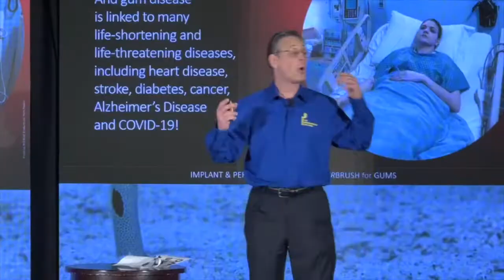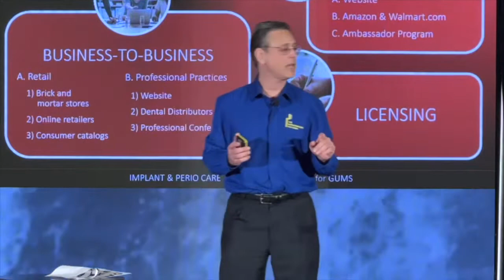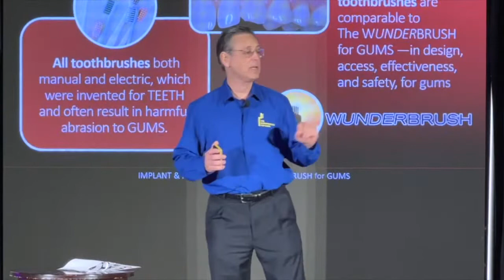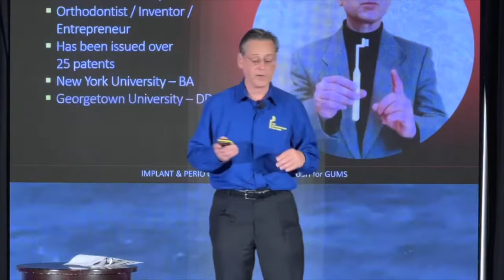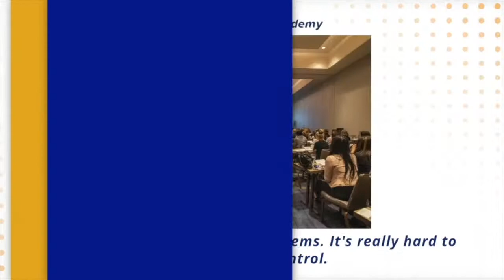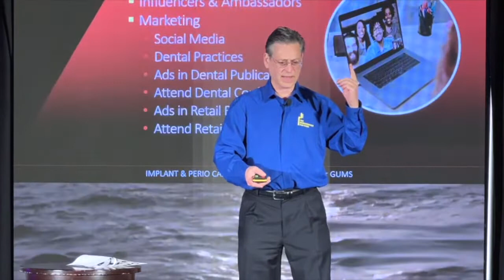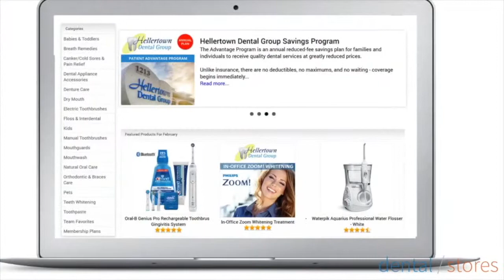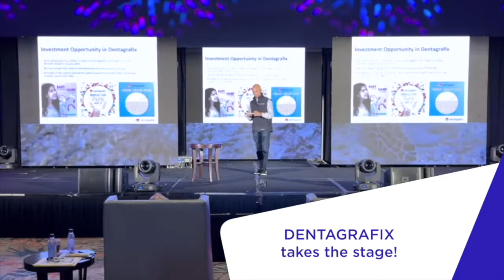DentalTank Episode 8: Dr. Salvatore DeRicco & The WUNDERBRUSH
In this episode of Dental Tank, Dr. Salvatore DeRicco introduces the WUNDERBRUSH for gums! It is specifically engineered to reach under the gumline to prevent gingivitis and periodontitis. The ergonomic design features a single row of bristles and vertically offset head to maintain the proper 45 degree angle with ease. Join us for Episode 8 of Dental Tank to learn more!